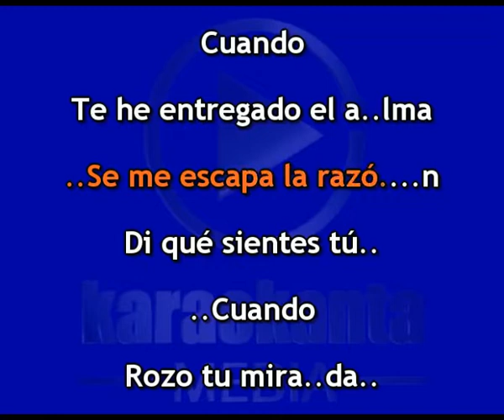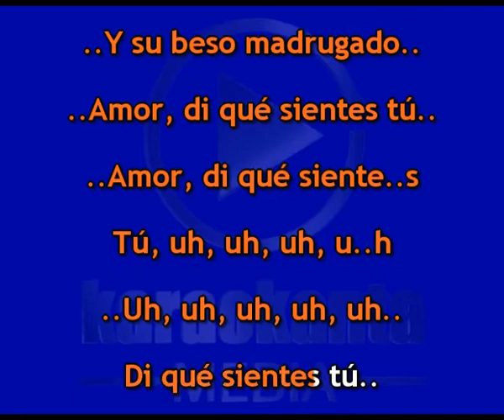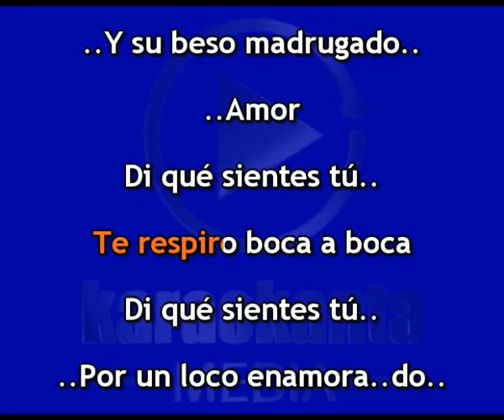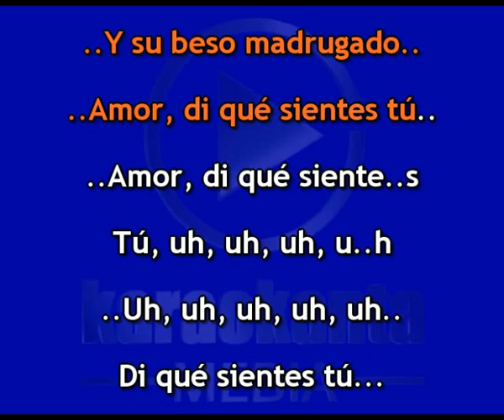Karaokanta - Chayanne - Di qué sientes tú